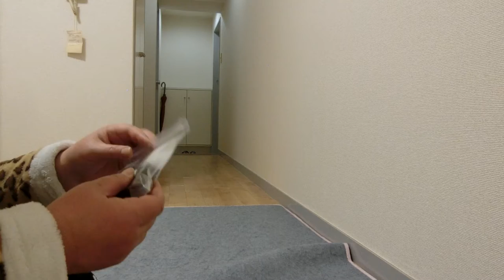フェレットふじこさんのボール練習峰岸ふじこの店エアコン1月31日新品なったでニコ生